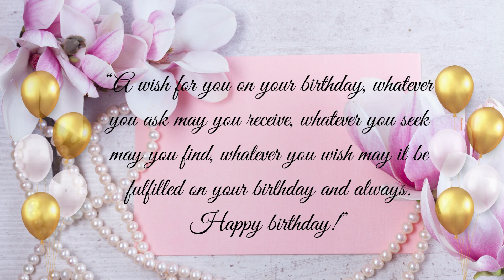SPECIAL DAY IN A YEAR OF MY LIFE